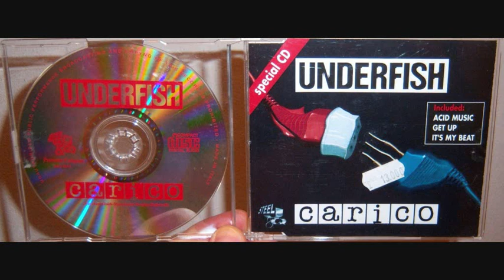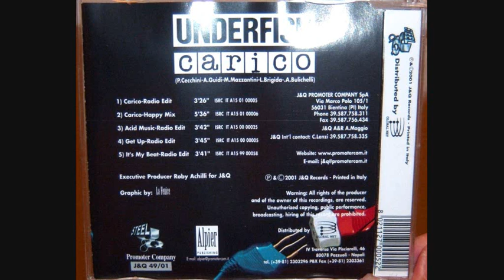Underfish - Carico (2001 Happy mix)